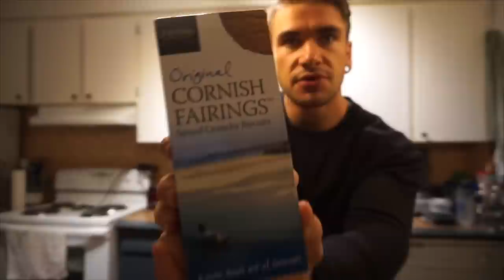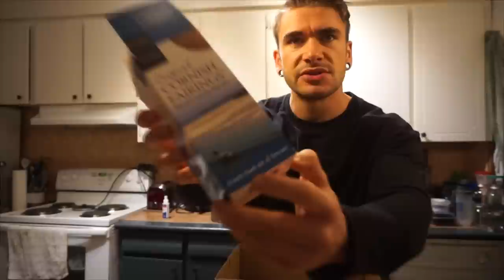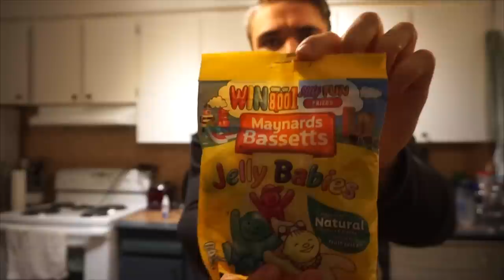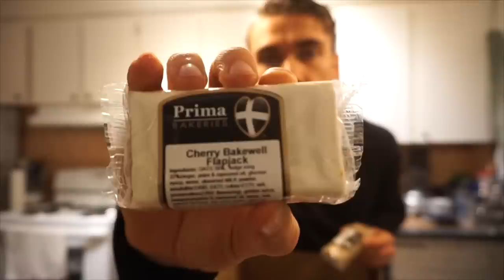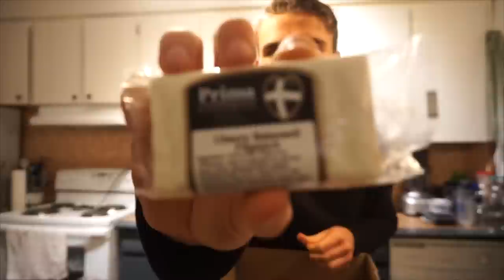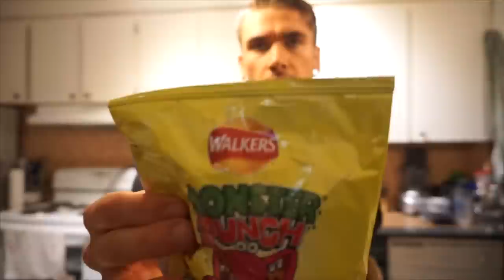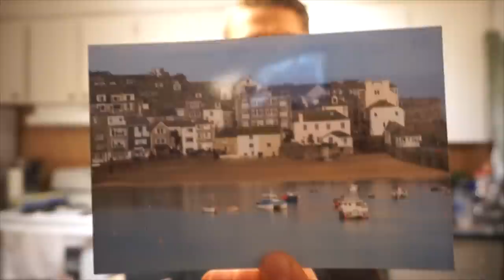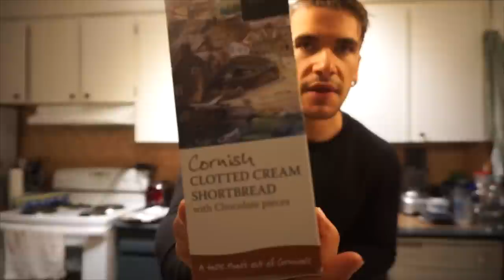Canadian Tries European Food - UK FOOD REVIEW AND MUKBANG! Subscriber Mail!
Trying some delicious foods from Cornwall UK! Special thank you to Lyn for sending this awesome package that had so many tasty items in it!

To Order:
2.

Send me stuff to eat/review :) :
Joel Hansen